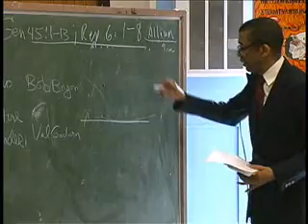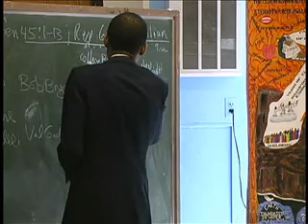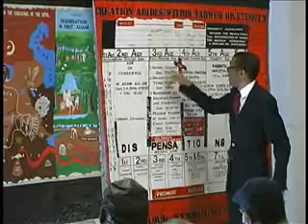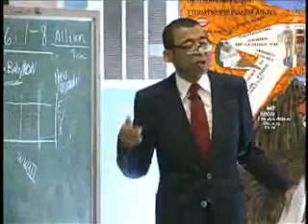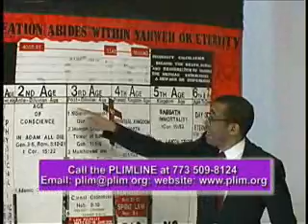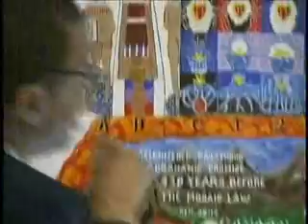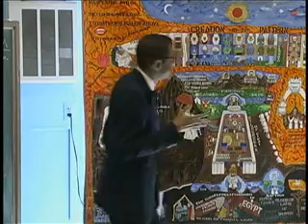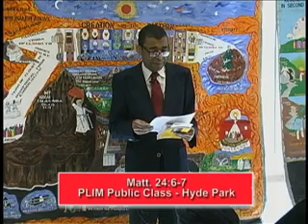Swine Flu: Garlic Can Stop It!, 1 of 6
Man made flus are part of the pestilences the Messiah spoke of in Matt 24 and in Rev. 6.
Dr. Warren explains how garlic is a natural antibiotic and bacteria and flu cannot mutate around it.  Garlic is a cheap, effective method to stop the swine flu.